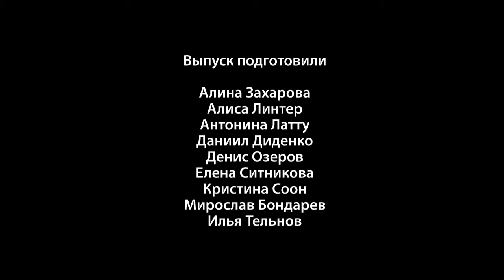Молодёжные Новости Йыхви и Кохтла-Ярве (04.10.2013)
Поддержи молодёжный проект и расскажи о нём своим друзьям!
Молодёжные новости Йыхви и Кохтла-Ярве
RF project